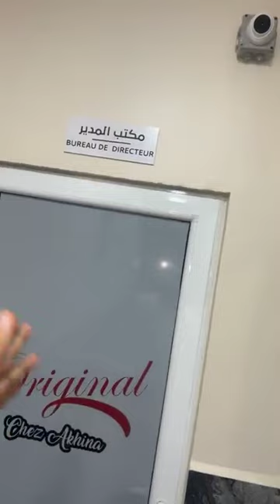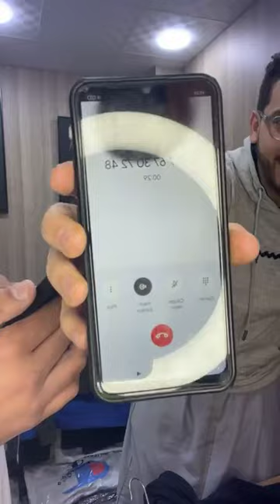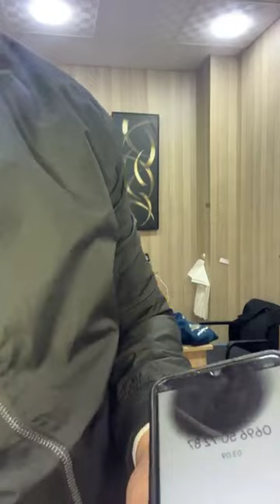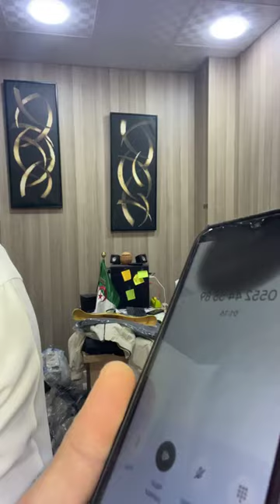برومسيون عالمية لاصحاب التوصيل فقط الطيبون بقوة الله يبارك